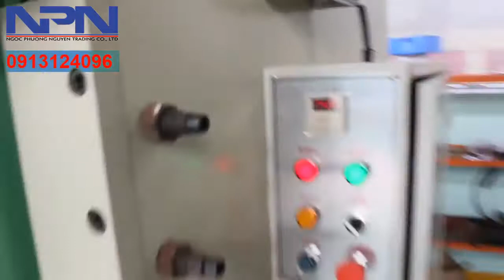Máy đột đập cnc JH21 || 0913124096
CTY TNHH TM NGỌC PHƯƠNG NGUYÊN